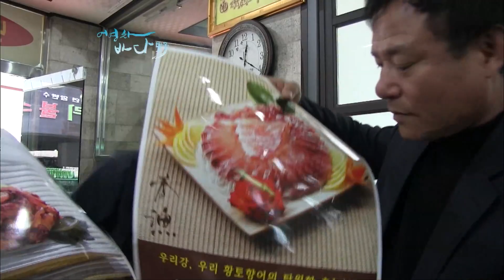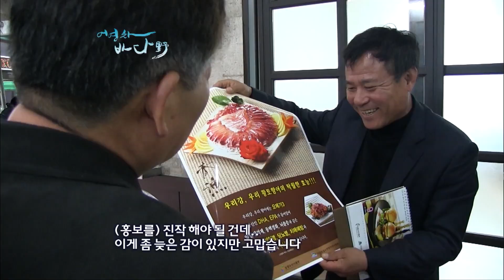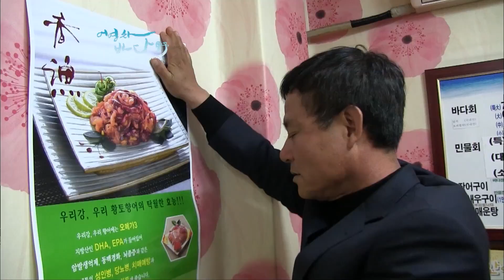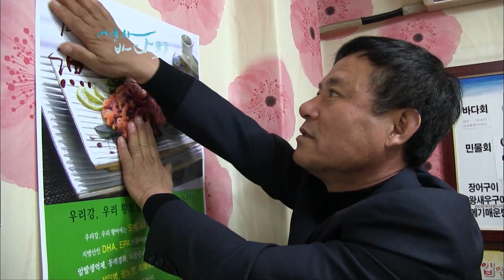농사꾼이 1등 향어 양식 전문가가 된 사연.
당뇨병과 성인병 그리고 치매예방에도 좋다는 향어
국산 양식향어는 황토에서 자라 흙 냄새도 나지않고
맛도 뛰어다나고 하는데요?
이 모든걸 이루어내기까지 25년
25년간간 명품 향어를 위해 노력과 열정을 아끼지않는 권금열씨
지금의 노력이 후에 값진 결실로 돌아올 것입니다.
전국 최대 향어 양식단지가 들어선 전북 김제
이곳에서 양어장을 하는 권금열 씨는 어미 향어만 기릅니다.
양식장에서 알을 부화해 어가들에 보급을 하는데요,
그의 양식장에선 산모 어미 향어에서 생산된 300만 마리의 알 중에 열 마리만 선별해 어미로 쓸 정도로  어미 선별에 까다로움을 더합니다.
물 속에 돼지라 불릴 만큼 식탐이 많은 향어.
때문에 사료를 줄 때 신경 쓸 일이 많습니다.
위가 없어 장염이나 장포자증에 걸릴 확률이 많은 향어.
그래서 사료에 매실 엑기스를 첨가해 건강한 향어를 기르게 됐습니다.
양식장에 새로운 기법을 도입하는 등의 노력을 가한 덕분에
권금열 씨는 2012년 수산신지식인에 선발되었습니다.
향어를 출하하는 날,  오늘 출하는 3,000여 마리. 그간의 노력이 결실을 맺는 순간입니다.